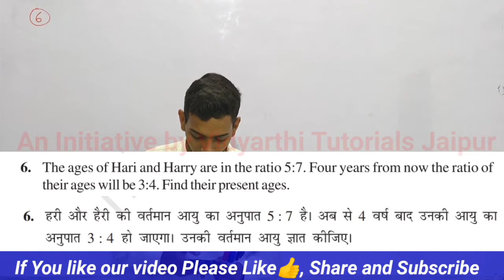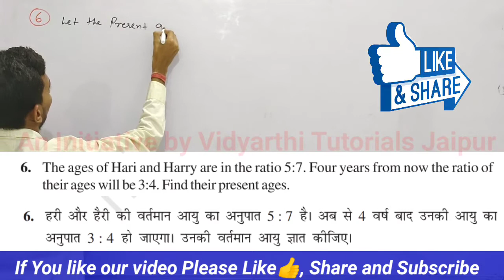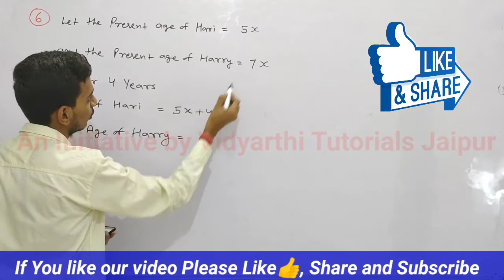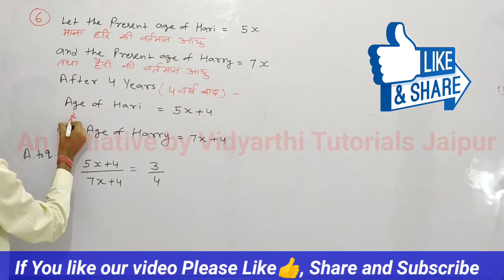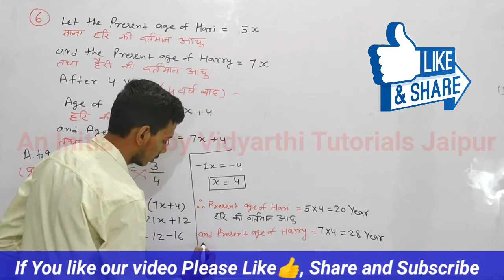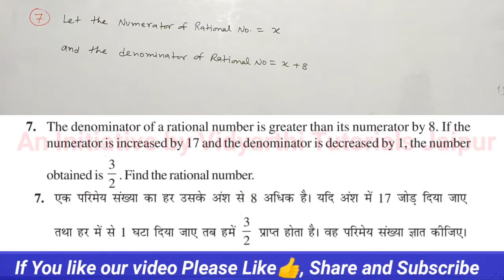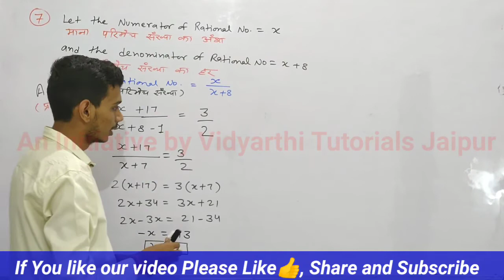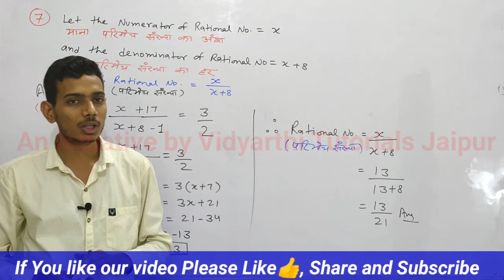NCERT Class-8 Maths | Ch-2 Linear Equations in One Variable | Ex.-2.6 Q. 6 & 7 | by Narendra Sir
NCERT/CBSE/RBSE Class-8 Maths | Ch-2 Linear Equations in One Variable ( एक चर वाले रैखिक समीकरण ) | Ex.-2.6 Q. 6 & 7 | English & Hindi Medium | by Narendra Sir